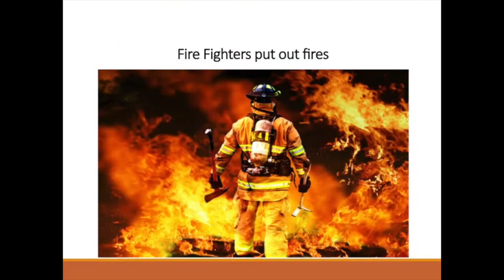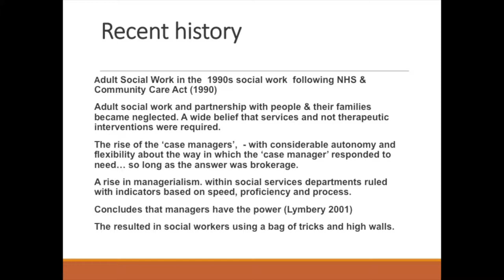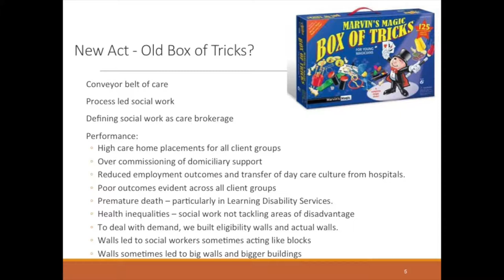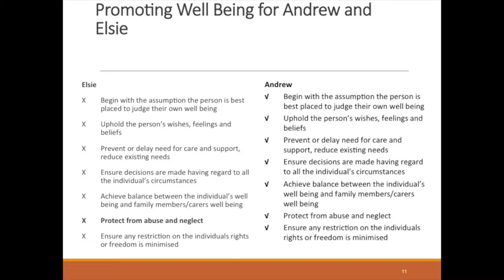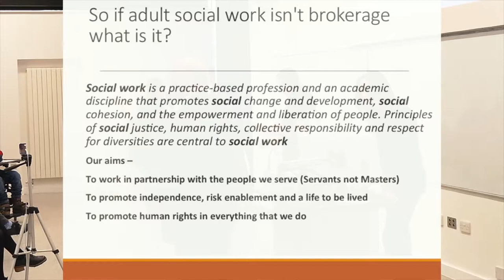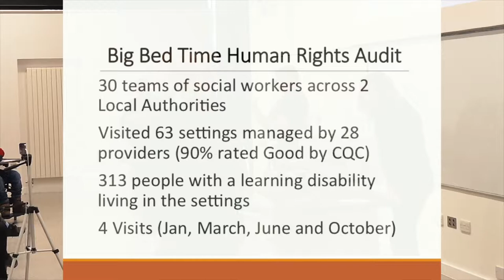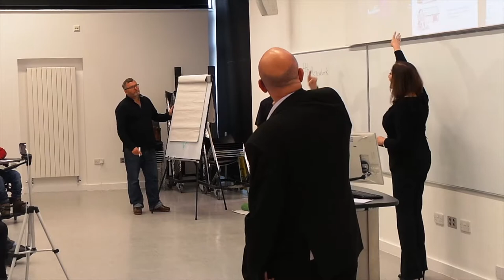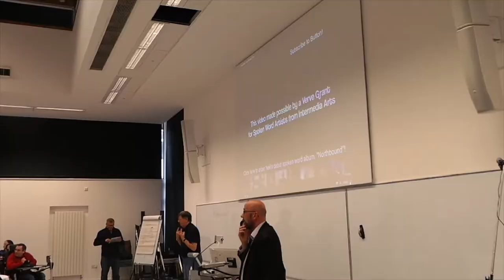Rob Mitchell, Bradford Council, at BetterSocialWork Conference, Lancaster, 18-09-17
Rob Mitchell of Bradford Council speaking at Better Social Work Conference at Lancaster University on 18th September 2017